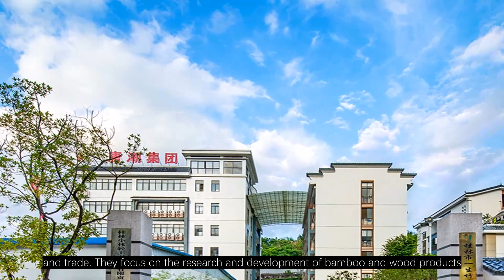The Best China Sanitizing Wipes Factory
Are you in need of a China sanitizing wipes supplier but don't know where to start? Look no further than Tangstyle Group, the leading provider of quality cleaning wet wipes in the industry.Founded in 1992, Tangstyle Group is a comprehensive enterprise integrating R&D, production, and trade. They focus on the research and development of bamboo and wood products, cleaning wet wipes, and paper products, and are a leading provider of quality dining and kitchen quick-selling products in the industry. With over 60 countries on four continents using their high-quality products and services, Tangstyle Group has a proven track record of success.Their strict quality control ensures you receive only the best products, and with FSC, SGS, and WSF certifications, you can trust in their commitment to excellence. Their Guilin Hoping Housewares Co., Ltd subsidiary specializes in wet wipe products, with 26 production lines capable of producing 90 million pieces per month. The production capacity of paper products is 92 tons per day with 9 production lines, while the production capacity of bamboo products is 110 tons per day with 12 production lines.With Cisco, Starbucks, McDonald's, and Japan Skylark International Catering Group as their main clients, you know you'll be in good company. And with 150 team members and subsidiaries specializing in bamboo and wood products and paper products, Tangstyle Group is your one-stop-shop for all cleaning needs.Don't wait to experience the best in sanitizing wipes. Contact Tangstyle Group today at hopingwipes.com.